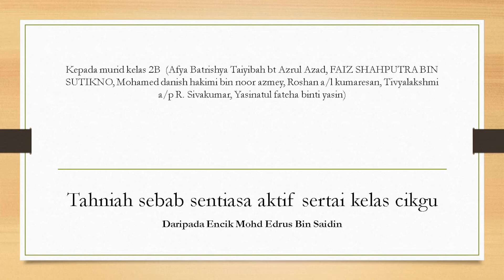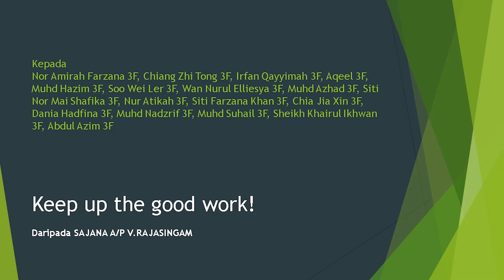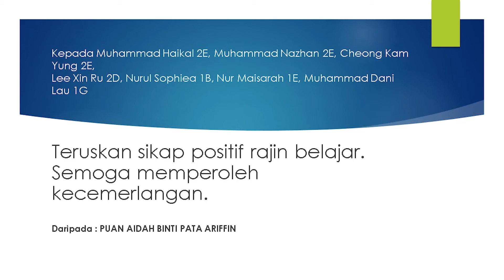PROGRAM GURU PENYAYANG (UCAPAN INSPIRASI) SMK DATOK LOKMAN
Ucapan inspirasi oleh guru SMK DATOK LOKMAN